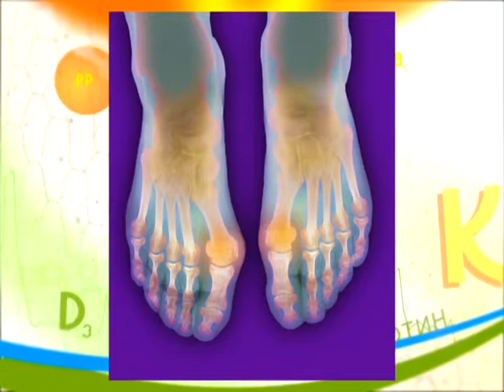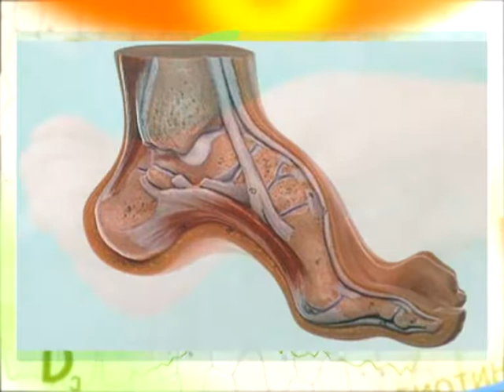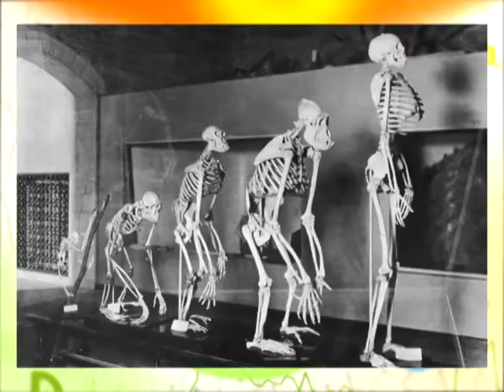Формула здоровья заболевания стоп и голеностопа